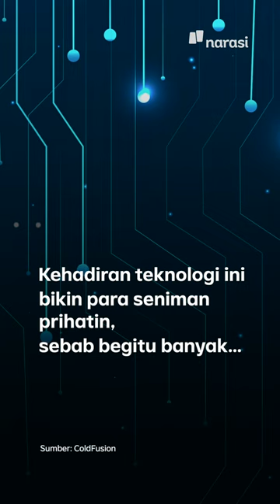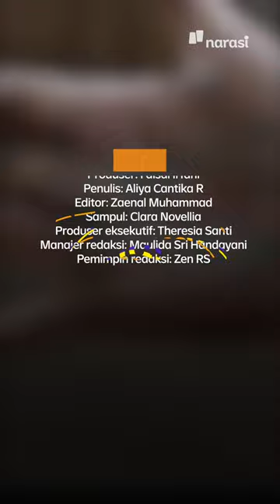Ada AI Bisa Tiru Gaya Seniman Bikin Gambar Seniman Aslinya Boncos, Bos! | Tech It Easy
Tak perlu punya skill menggambar untuk menciptakan sebuah karya. Kini, teknologi generaror gambar AI bisa membuat gambar hanya dengan mengetik kata kunci dalam kolom pencarian. Dan dalam hitungan detik, jadi, deh, hasilnya!

(Narasi)